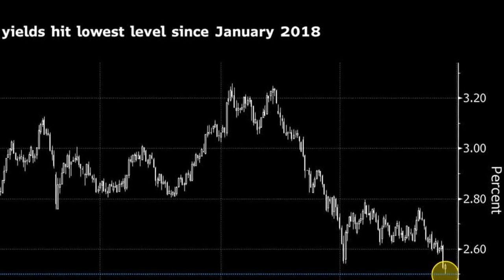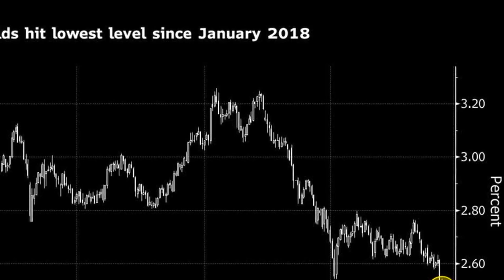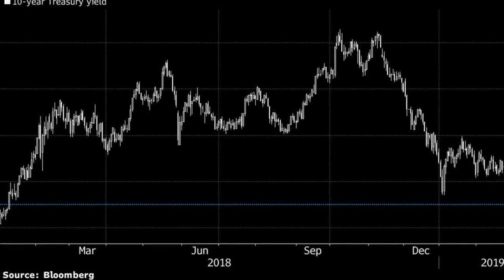Traders Are Blindsided Again by Treasuries Paying Same as Cash